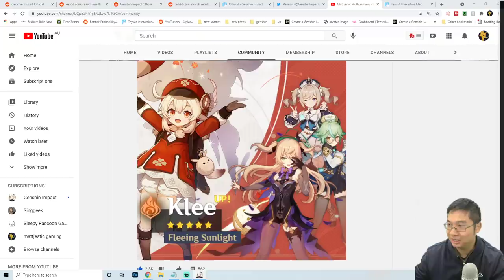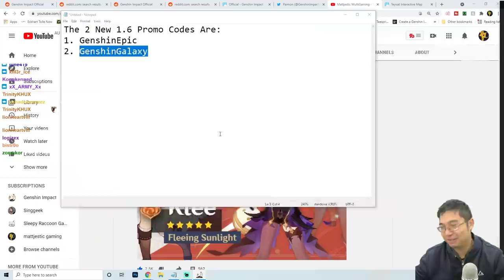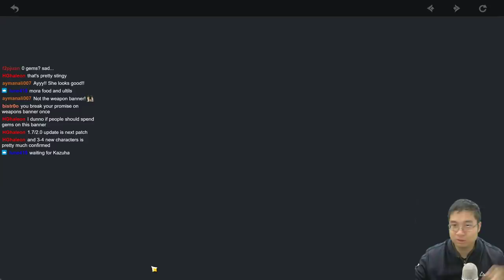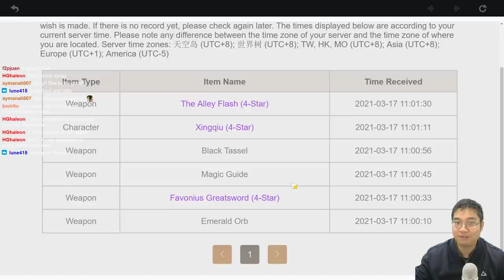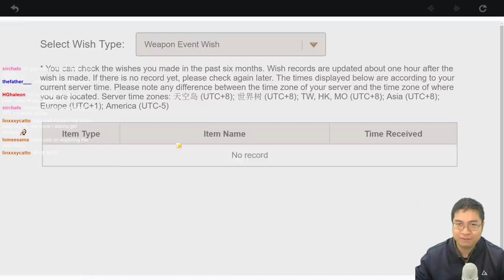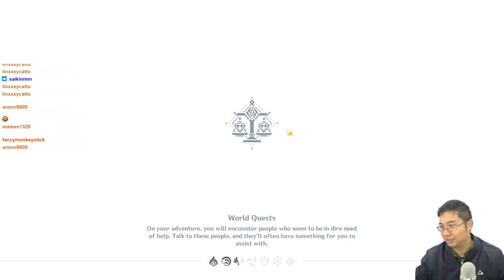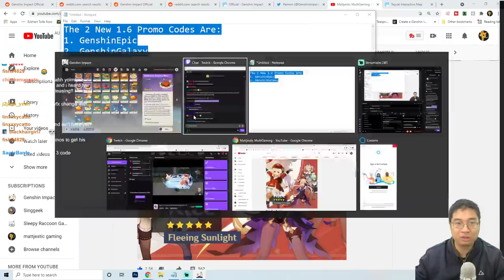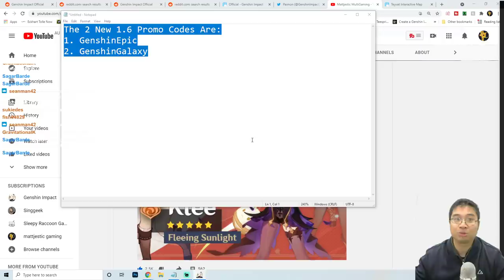2 NEW 1.6 Promo Codes! LIVE 1.6 Wish & BEST Fischl ★★★★ Builds! | Genshin Impact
The 1.6 Klee Re-Run & Weapon Banner Is Out!
We Will Be Testing A Number Of F2P Team Set Ups With Fischl!
Aiming For The Highest Physical DMG With The New ★★★★ Bow
Additional Tips On Her Attacks Cancelling, Skills Combos & Food Usages!

The 2 New Promo Codes Are:
1. GenshinEpic
2. GenshinGalaxy

Time Stamp
0:00 Intro
0:01 Live Stream Starts
0:56 2 New 1.6 Promo Codes
3:09 New Jean Skin
5:07 New Fischl Bow Wish
13:28 Fischl Bow Testing
19:09 Jean Skin Test Fight
26:49 More Fischl Testing
34:35  Summary & Thank You For Watching!

8 Upcoming 1.6-2.0 ★★★★★ & ★★★★ Weapons! OP Special Effects! | Genshin Impact

*If you would like to support me in my passion to bring a brighter and more informative videos on Genshin Impact to our viewers across the world, and would want to Donate To Support me Financially, please use my Twitch Donation Link!

*I also have a Patreon Account if you want to support me this way! (Info & Packages to Be Updated For Genshin Impact Very Soon!)